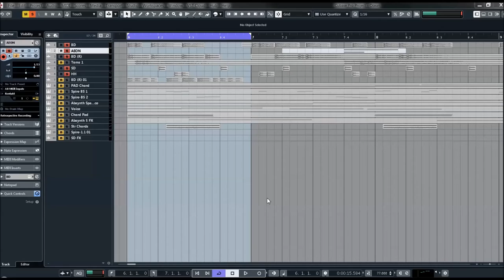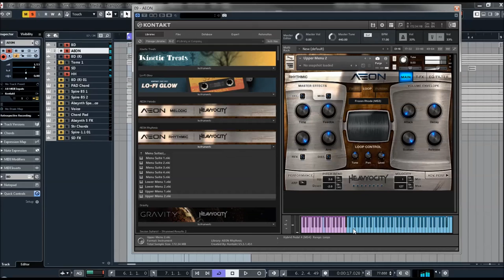Heavyocity | Aeon Rhythmic | Walktrought presets (no talking)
From lyrical and expressive to dark and aggressive, the AEON Collection offers breathtaking.
Check out the 315+ melodic loops from AEON Rhythmic. The Menu Suites provide 63 loops each, intelligently mapped across the keyboard, ranging from low to high timbres. The sound of AEON Rhythmic comes from a combination of deeply sampled organic instruments, racks of analog modular synths, and an advanced arsenal of effects. Learn more about AEON Rhythmic